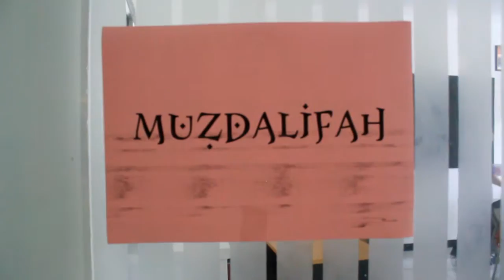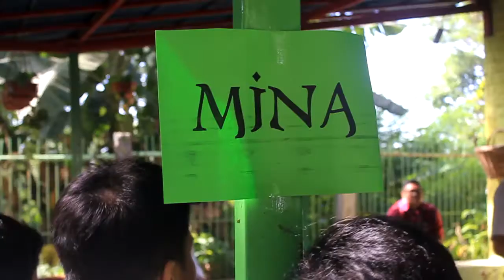SMP - Simulasi Manasik Haji ( Semester Ganjil 2016-2017 )